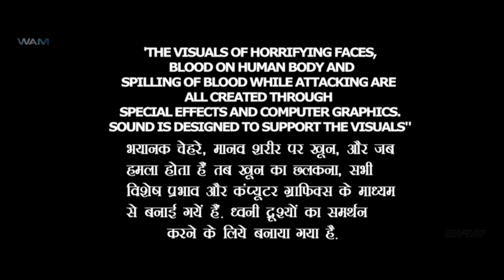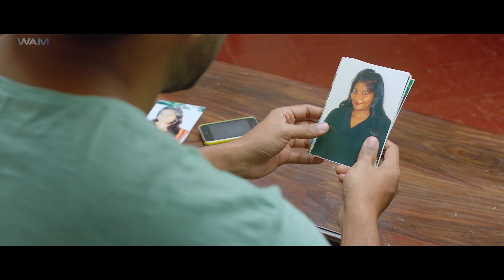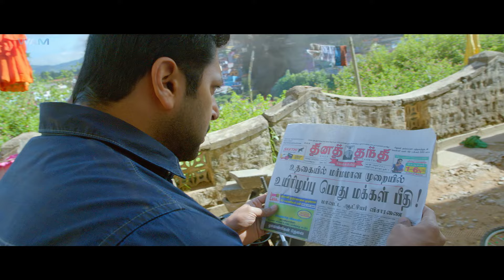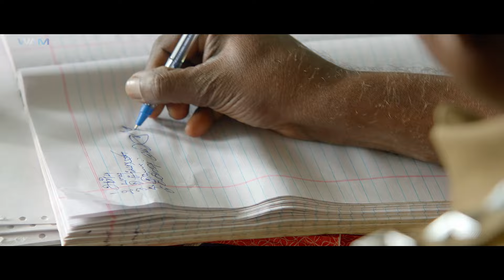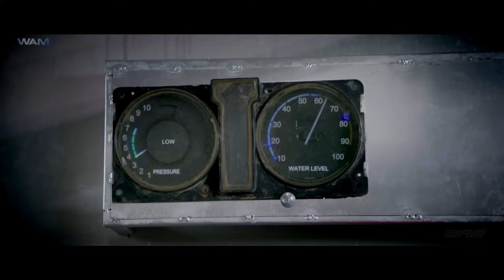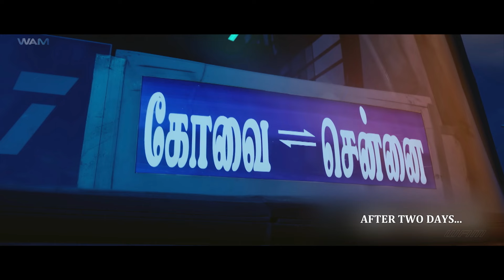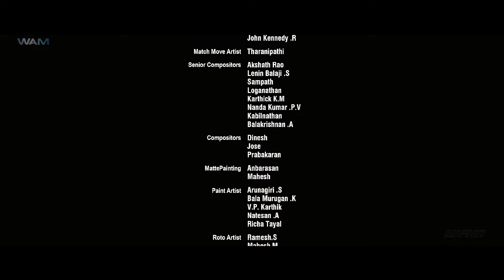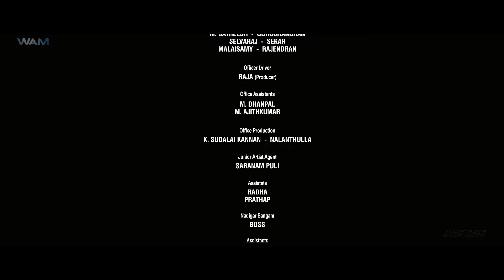Daring Rakhwala - New Released South Indian Hindi Dubbed Movie | Action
Movie Name - Daring Rakhwala